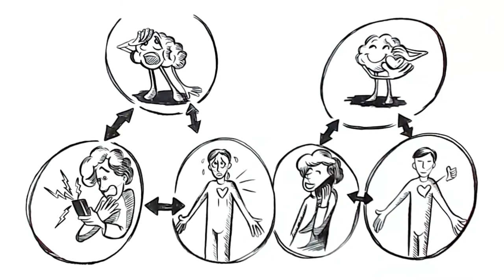Braive iCBT programs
Braive (previously Tankeboksen) is a company run by mental health professionals on a mission to make sure people, worldwide, can learn about their own mental health and get access to personalized treatment programs that will help them overcome the challenges they are facing.

For more information about Braive AS, please visit our home page at braive.com.